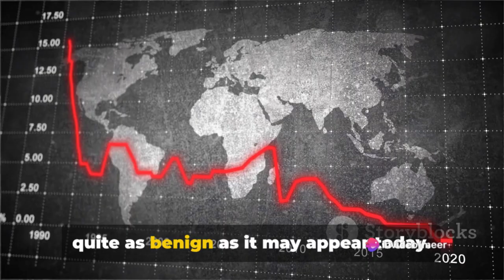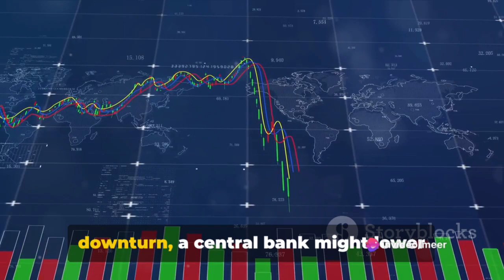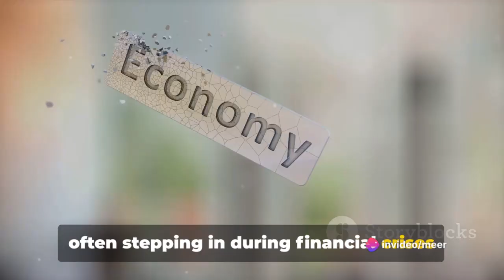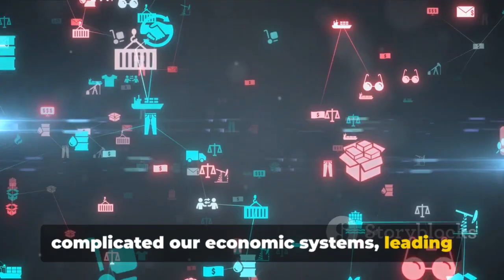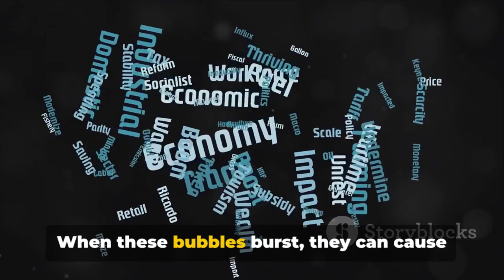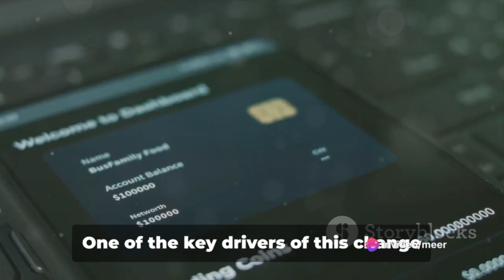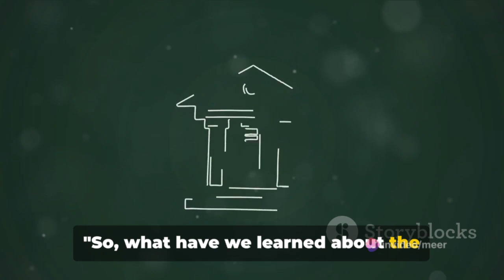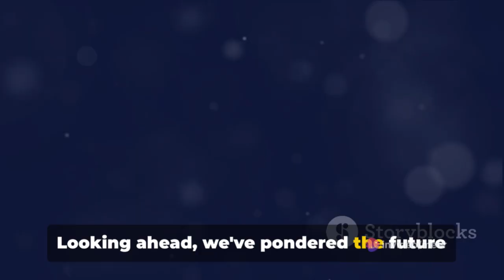Unraveling History : Central Banking & Enslavement of mankind []Book[] Explained[]Tabish